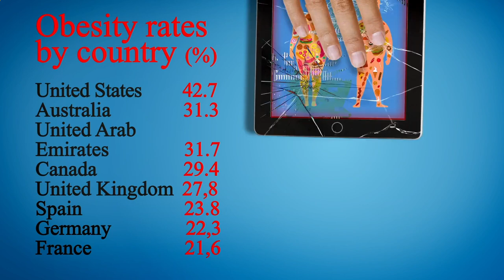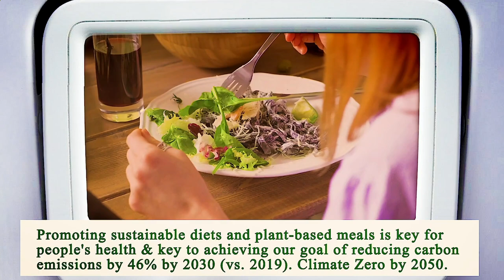Close to Me Restaurant Phoenix 85004 AZ, Maricopa County, Arizona